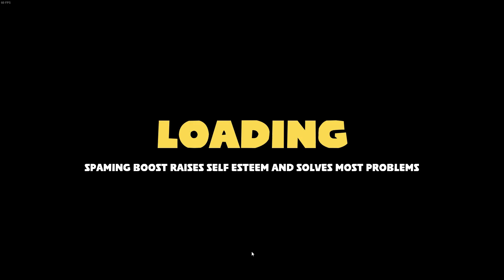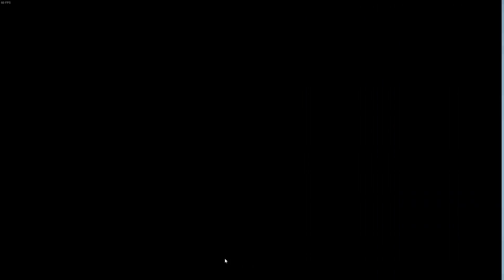FUNNIEST GAME OF 2017 BY FAR!! - Animal Super Squad EP 2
► LIKE FOR MORE ANIMAL SUPER SQUAD◄
Hey guys! Episode 2 of Animal Super Squad by the makers of Goat Simulator and Pewdiepie!! I'm really loving this game so far it's so funny and amazing! Can't wait to play more.
Equipment & Software I Use For Videos
● Gaming Headset I use
● Microphone I use
● Song Title: Snail's House - Pixel Dream

tags: aqua its aqua funny moments no swearing for kids family friendly animal super squad funny moments best video game 2017 animal super squad mobile happy wheels funniest game 2017